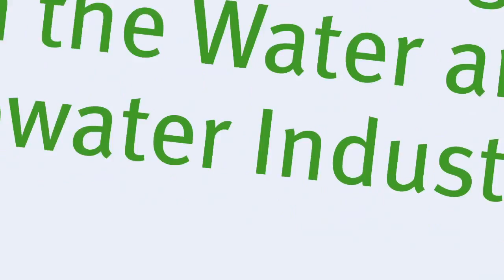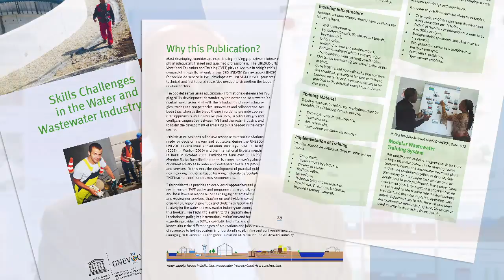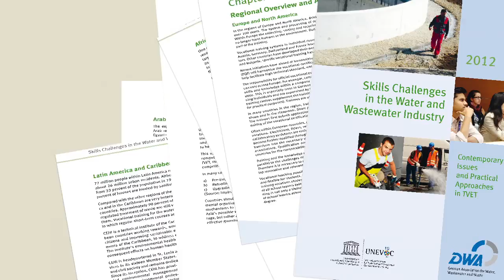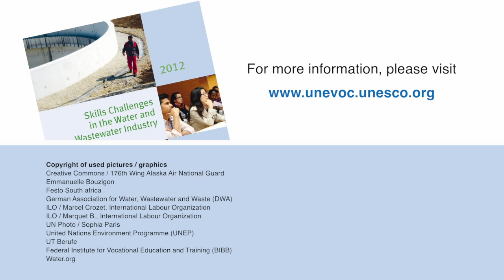Skills Challenges in the Water and Wastewater Industry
"Skills Challenges in the Water and Wastewater Industry: Contemporary Issues and Practical Approaches in TVET".

In partnership with the DWA (Deutsche Vereinigung für Wasserwirtschaft, Abwasser und Abfall), UNESCO-UNEVOC has published the booklet, "Skills Challenges in the Water and Wastewater Industry: Contemporary Issues and Practical Approaches in TVET". The booklet serves as an educational and informational reference for TVET educators and practitioners in the areas of emerging skills development especially demanded by the water and wastewater industry. In particular, the booklet explores labour market needs associated with the introduction of new technologies, trades and competencies. Innovation and collaboration has been taken as the broad theme in order to promote appropriate approaches and innovative practices, to cater linkages and configure cooperation between TVET and the water industry, and to foster the development of emerging skills needed in the water sector.

This initiative has been taken as a response to recommendations made by decision makers and educators during UNESCO- UNEVOC International consultation meetings held in Berlin (2009), in Munich (2010) and the International Experts meeting in Bonn in October 2011. Participants from over 30 UNESCO Member States identified that there is a need for staying abreast of current advances in water and wastewater treatment products and services. To this end, the development of practical guidelines including industrial-based learning materials particularly for TVET teachers and trainers was recommended.

The booklet provides an overview of approaches and practices in current TVET policy and programme at regional, national and local levels in response to the changing patterns of the water and wastewater services. Drawing on worldwide knowledge and experience, regional priorities and challenges faced in TVET particularly for the water and wastewater industry are summarized in this booklet. Prominence is given to capacity development in relation to policy implementation, institutions and human resources from a practical perspective. With the technical expertise provided by DWA, a specialist technical and scientific organization, the brochure discusses what is currently known about the different types of occupations and jobs in the water and wastewater industry and provides a variety of resources to help educators in understanding, planning and configuring their approaches for the development of emerging skills needed for the green transition of the water and wastewater industry.